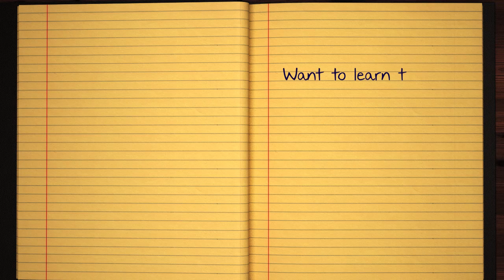Learn how to Sign the Name Coghlan Stylishly in Cursive Writing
Coghlan - This short beginner tutorial will teach you the best and easy way to draw your name in western calligraphy. Grab some pen and paper, let's jump into this course and practice doing it in Style :)